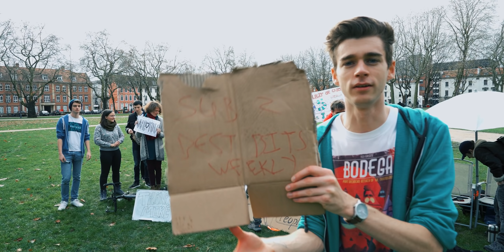Breaking my most expensive lens for charity